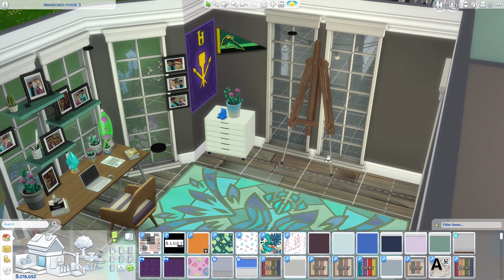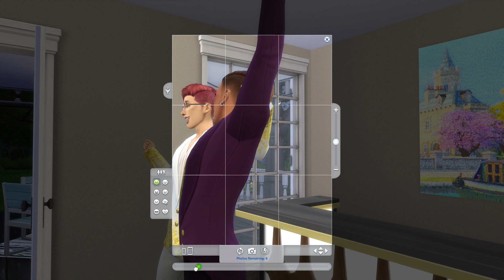The Sims 4 | Fractured | Part 40